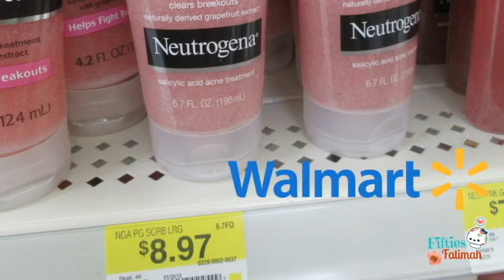6-18-15 Daily Vlog #298 | My Momma Told Me To Shop Around